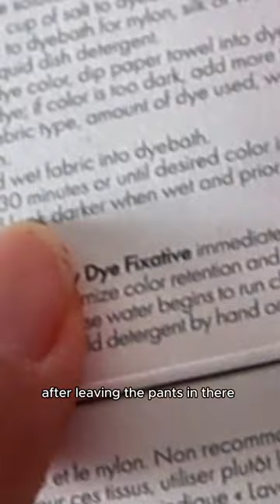I transformed these $3 thrifted pants…